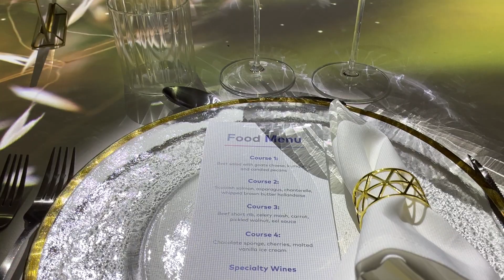Galleri Pop Up Immersive Table Projection Mapping Experience in Palm Springs, CA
The Engine Shop Agency was looking to elevate the visual detail for their upcoming four-course dining experience at Knife House in Palm Springs, CA.
The gathering featured Chef Richard Blais and his team serving the most delicious dishes on 6 tables for over 50 people during 2 nights.

For this Lumenarius custom designed, built, and programmed themed table top video projections specially suited for each course and plate.

The result was absolutely unbelievable and a truly wonderful project to work on.